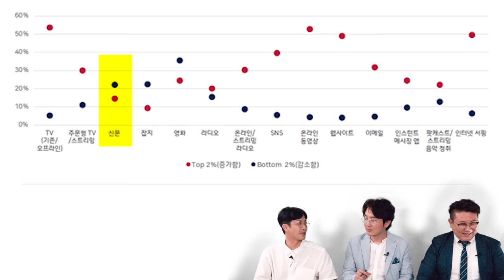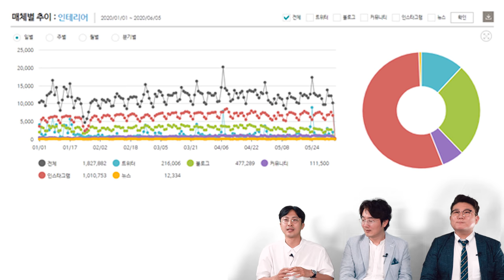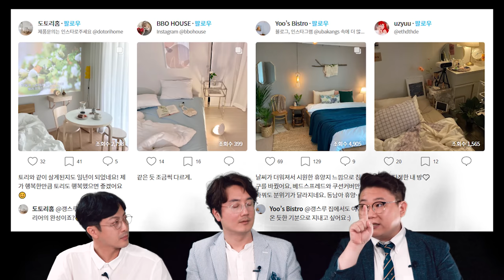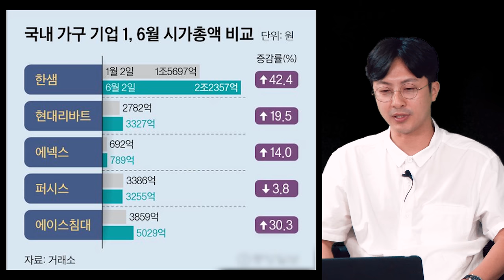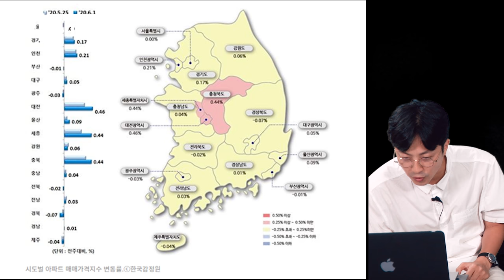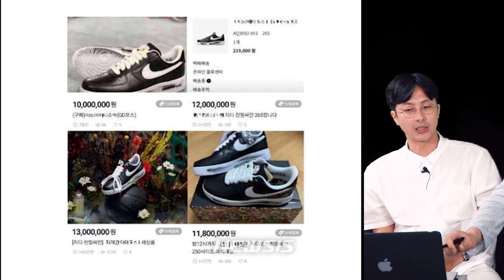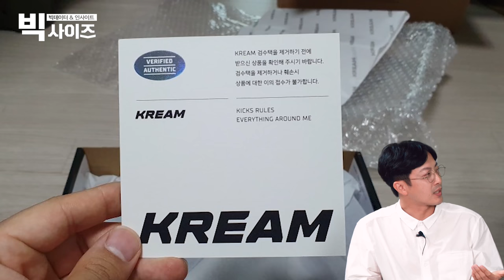코로나 이후 가구회사 주가가 올랐다? 빅데이터로 분석한 '집'의 변화 [빅사이즈2편]